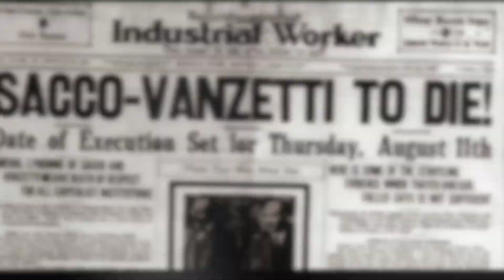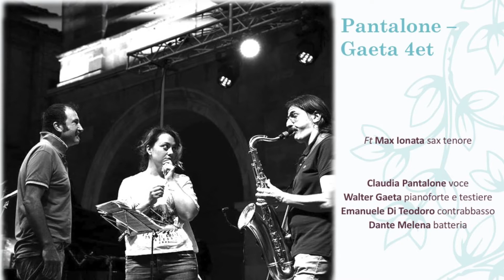Pantalone-Gaeta 4et ft Max Ionata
Live @ Rocca San Giovanni Jazz Festival 2018